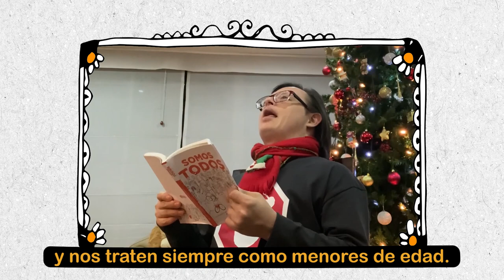Soy yo, somos todos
“Soy yo, somos todos” une voces de distintos sectores para dar un mayor impulso a la publicación del BID Somos Todos, una nota interactiva que explica el modelo social sobre la discapacidad y ofrece prácticas concretas en las áreas clave para su activación.

¡Conoce más sobre esta iniciativa, en el estudio BID Somos Todos!